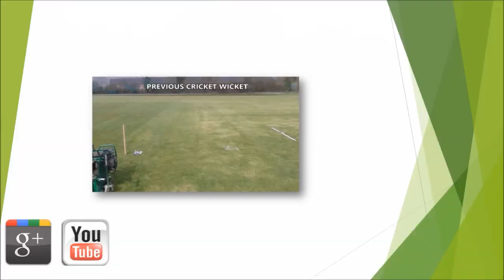Fake Grass Cricket Wickets with Fenced Cage and Nets St Fagans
Fake Grass Cricket Wickets with Fenced Cage and Nets St Fagans is presented in this video. Astroturf is used for a range of activity surfaces. A popular choice is good for artificial cricket wickets. Man made turf is great for these kinds of establishments because the turf won’t have to be cut to be well suited for usage. It is additionally excellent since the carpeting is completely porous which means water can easily go straight through the flooring without it puddling. To put in the flooring we must put down the sub-base to make certain the foundations to the establishment are completely smooth. The next step will be to set the carpet on to the sub base after which add essential line markings. The majority of people choose to have a green carpeting to make it look natural.

If you are interested in cricket, you might also find this page interesting. Here you will find information regarding women's cricket

There are numerous types of requirements to pick from; this will make sure you receive the best fake grass surfacing for your cricket wickets with fenced cage and nets. It is suggested something which has a short fibre length as the ball must be uninterrupted whenever bouncing to ensure that the overall game is fair. Therefore we feel a 2G system could be perfect for this. It is encouraged to thoroughly clean any type of surface regular. It's encouraged to routinely clean to keep your flooring in the very best condition. A servicing system will be to be sure that the surface is totally safe, ensuring no slips or falls can occur. If you want more information on how to take care of your 2G surface, we recommend looking at this

What this video is about:
Fake grass cricket wickets
Fenced cage and nets
Artificial cricket wicket surfacing install
Synthetic grass cricket wicket
4 Bay training facility
Cricket training wickets
Synthetic cricket wicket training area
Installing cricket surfacing
Specialist cricket wicket surface experts
Expert cricket surface installers

Our company is pleased that you have viewed our clip. We would gladly answer any questions that you have, if you happen to just leave a comment within the area down the page. We would love to find out any sort of advice that you have, to be able to improve our future video clips. If you enjoyed watching this YouTube video, make sure you like it and then share it on your social accounts.